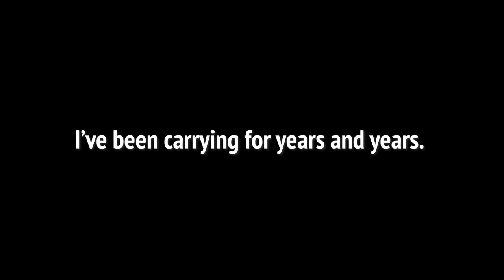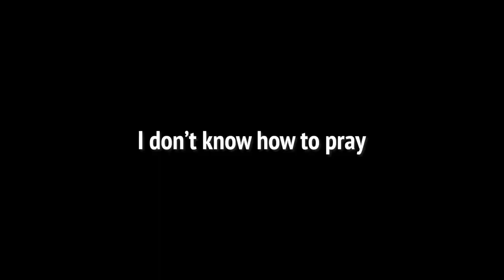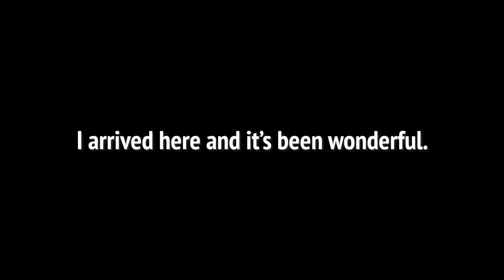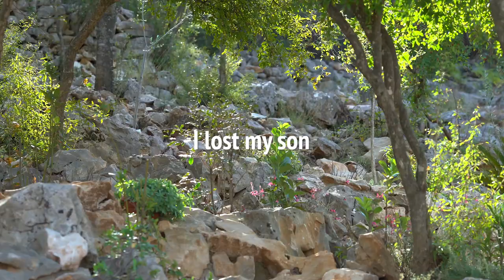iMedjugorje - Robert's story